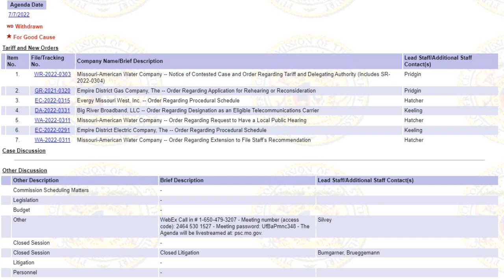Agenda on 7/13/2022